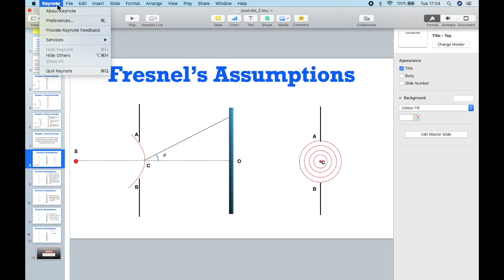mac mouse pointer invisible in keynote ? solved (2020)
How to use mouse pointer during keynote slideshow